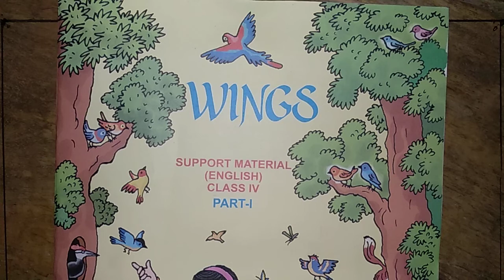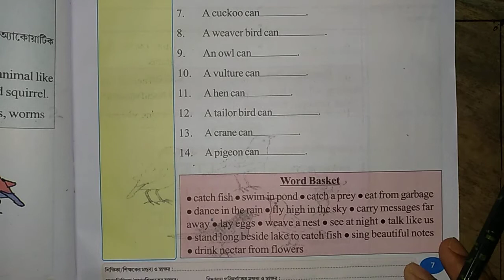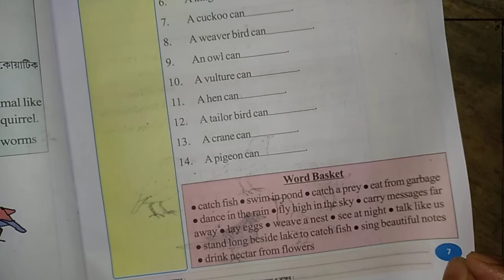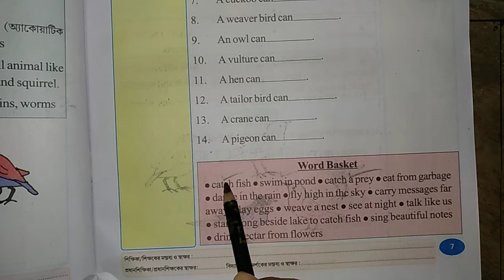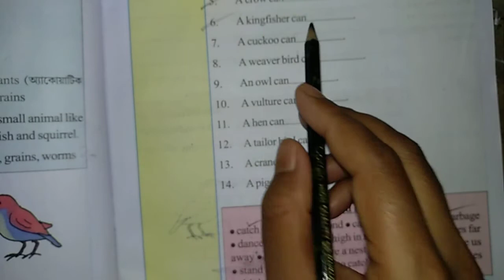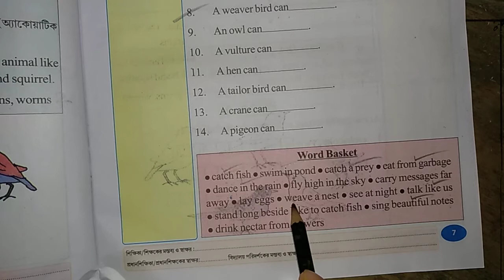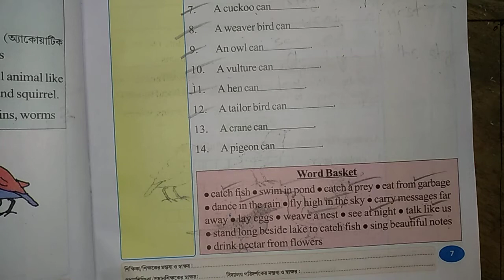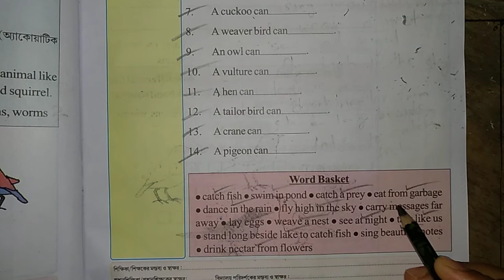class four wings english birds nature habits